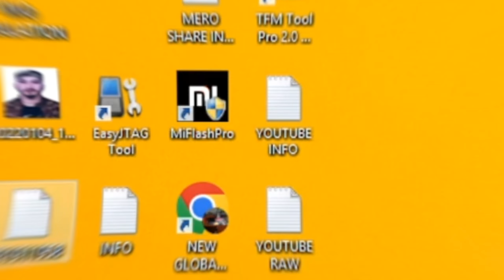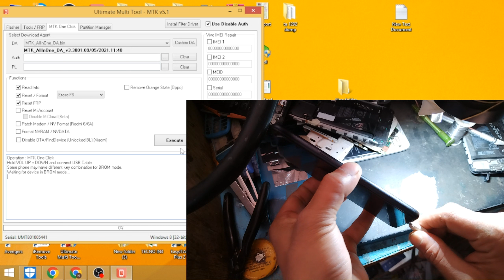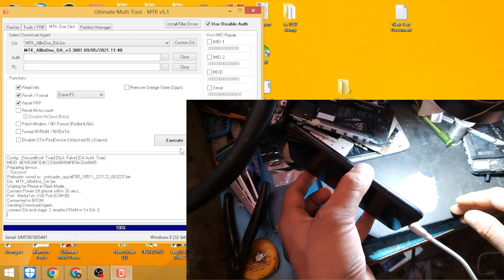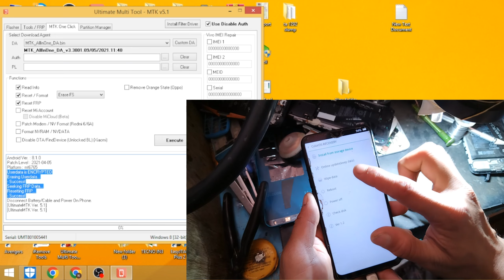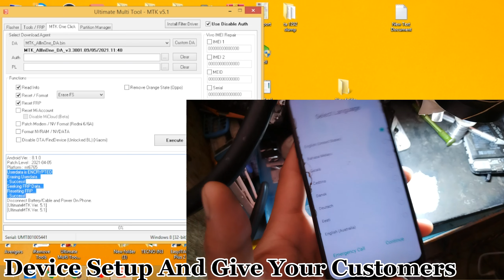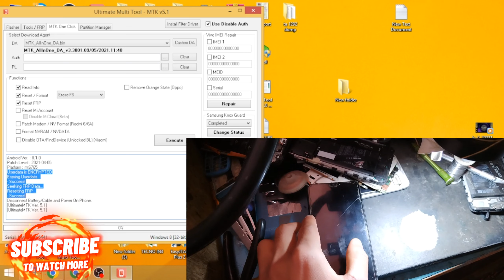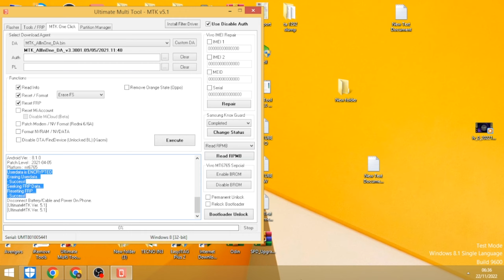Oppo A5s Hard Reset New Tips And Trick All Oppo Reset Password How to fix forgot lockscreen Password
Oppo A5s Ka Lock Kaise Tode | Oppo A5s Hard Reset Forgot Password & Factory Reset | April 2023

Oppo A3s, A5, A5s hard reset oppo all mobile without box without PC 2023 method

Hard Reset Oppo A5s Cph1909 Remove Screen Look Without Box Without Pc October 2023

Hard Reset Oppo A5s Cph1909 Remove Screen Lock Without Box | Oppo A5s Ka Lock Kaise Tode 100% Ok